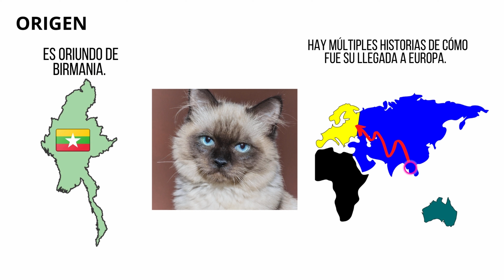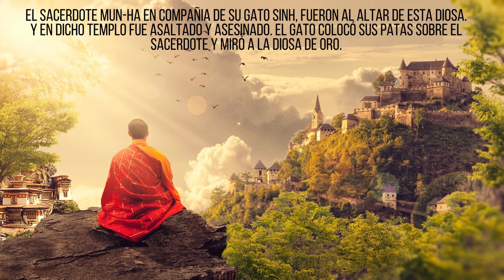Gato Sagrado de Birmania (gato Birmano) 😺 En detalle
El gato Sagrado de Birmania o gato birmano es una raza de presencia fuerte 😼 y de pelo semi largo. Se caracteriza por ser de color claro, pero con zonas en tonos oscuros, guantes blancos y ojos azules muy llamativos. Es tierno y sociable, ideal para familias con niños y mascotas. 😻

El gatito Sagrado de Birmania es moderado en su actividad, puede participar de juegos con la familia, pero cuando está cansado se apartará para descansar.

0:00 Gato Sagrado de Birmania
0:14 Características físicas del gato Sagrado de Birmania
0:25 Personalidad de los gatos Birmanos
1:09 Comportamiento del Sagrado de Birmania
1:44 Origen del gato Sagrado de Birmania
2:16 Leyenda sobre el Sagrado de Birmania
2:56 Salud en los gatos birmanos
3:22 Cría - ¿Cuantos gatitos tienen los sagrados de birmania?
3:33 Aseo del gato birmano
3:47 Curiosidades sobre el gato Sagrado de Birmania

Raza de Gatos, te brinda toda la información sobre estas lindas mascotas. En nuestro canal encontrarás, estándares de las diversas razas de gatos, como también rankings, cuidados y novedades relacionadas con estos hermosos felinos.